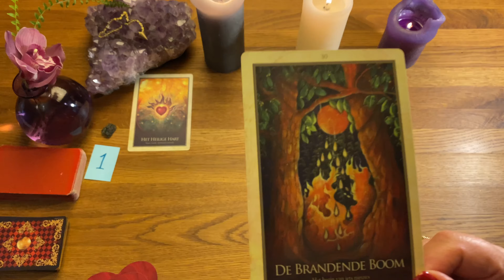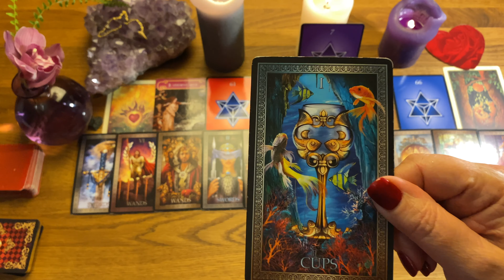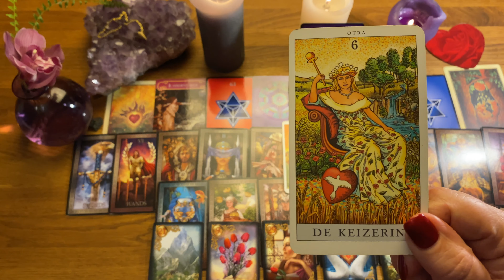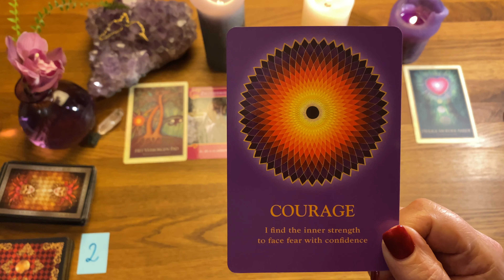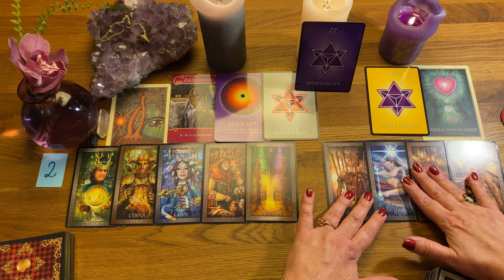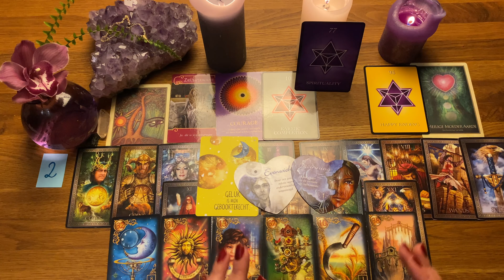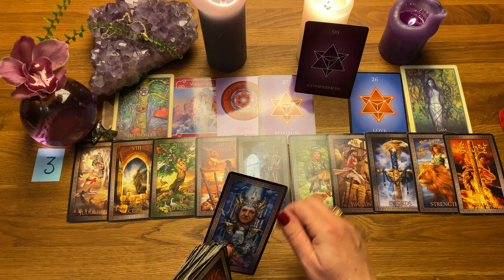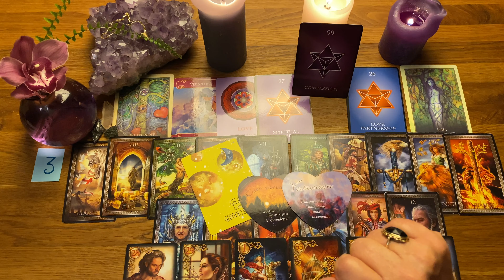SOULMATES, TWEELINGZIELEN, LIEFDE ❤️ KIES EEN KAART - TAROTREADING - WAT VERBIND JULLIE?- MIREILLE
❤️SOULMATES, TWEELINGZIELEN, LIEFDE  - KIES EEN KAART  - TAROTREADING - WAT VERBIND JULLIE EN WAAR GAAT HET HEEN? + TIMESTAMP!
MIREILLE VAN RIJN

📌TIMESTAMP:
⭐️ STAPEL 1:  00:04:13
⭐️STAPEL 2:  00:22-.24
⭐️STAPEL 3: 00:35:59

SPECIAAL VOOR TWEELINGZIELEN, SOULMATES, KARMISCHE VERBINDINGEN, LIEFDE EN RELATIES.

KIES JE EIGEN TAROTREADING UIT OP JOUW GEVOEL. Mireille geeft je d keuze 3 tarotreadingen. Jij moet alleen zelf op je gevoel kiezen welke. TWEELINGZIELEN, SOULMATES, LIEFDE, KARMISCHE RELATIES  blijven natuurlijk een onderwerp van gesprek en ook hebben de meest mensen behoefte aan een echte versmelting Waar sta jij, waar staat de ander en waar gaat het tussen jullie verder naar toe.. Kies op jouw gevoel stapel 1, stapel 2 of stapel 3. Mireille geeft korte uitleg over de edelstenen die op de stapeltjes liggen.

Mireille vind het naast haar voorspellingen ook erg belangrijk om jou bewust te maken van je eigen invloed op zaken, de wet van aantrekking, manifesteren, visualiseren, het verhogen van je eigen trilling en het beïnvloeden van jouw mindset en het maken van eigen keuzes.

⭐️🙏🏻Ook voelt Mireille zich zeer gewaardeerd door de donaties die tegenwoordig ook gedaan worden via dit kanaal.